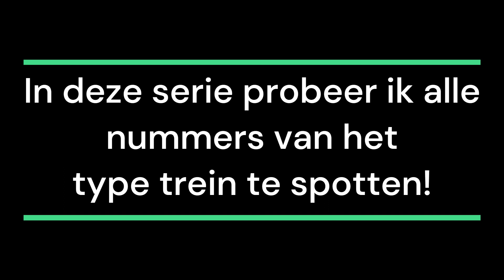LINT 41 rijdt naar Zutphen! | TreinNummers | Treinspotter Zutphen